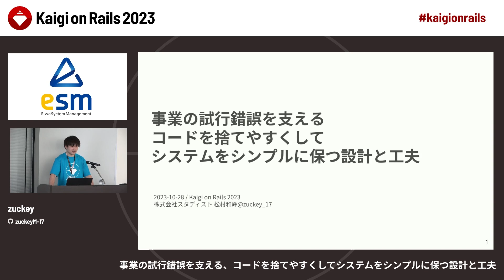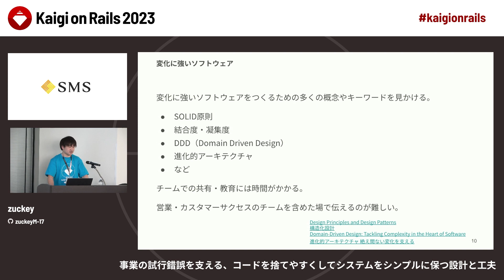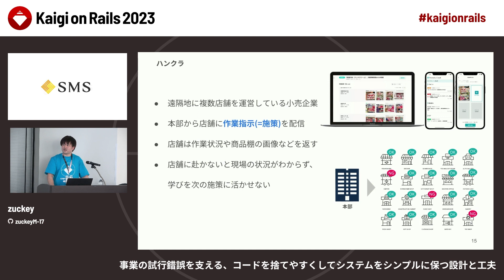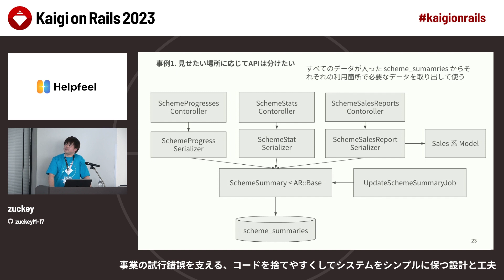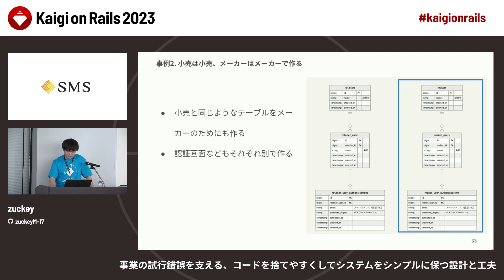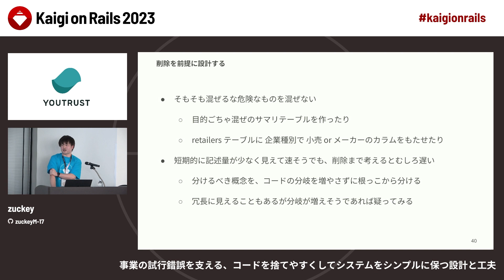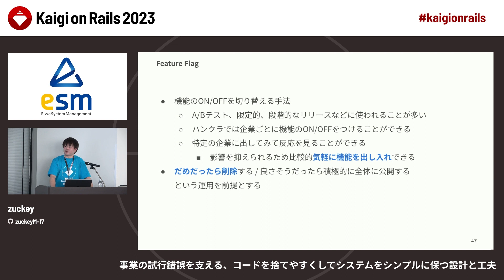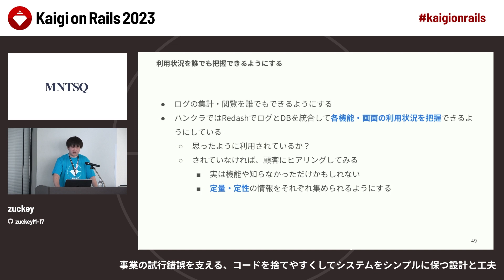事業の試行錯誤を支える、コードを捨てやすくしてシステムをシンプルに保つ設計と工夫 / zuckey - Kaigi on Rails 2023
【発表概要】
サービスを運用していく過程で、事業の状況や取り巻く社会環境に応じて提供する機能や課金体系などを変える（ピボットする）必要に迫られることが多いです。 特にBtoBのサービスでは、少ない顧客企業と長期的な取り組みになることが多く、1社ごとの取引金額の大きくなりがちです。 それゆえに、特殊なケースに対応するためにシステムを作り込むという選択を選ばざるを得ないケースもあります。 過度な作り込みによって、システムの柔軟性は損なわれ、事業はピボットしづらくなります。 本トークでは、書いたコードを捨てやすくしてシステムをシンプルに保つための設計と、捨てる意思決定を後押しするための工夫についてお話します。 システムをシンプルにすることにより、作り込みをしつつも試行錯誤のスピード感を維持します。そういった動きをするためのRailsアプリケーションの設計を具体例を交えて紹介します。 また、開発者がコードや機能を削除したいと主張しても、工数をかけて作ったものを削除する意思決定をするのは難しいものです。 コード、機能の削除を進めるためにプロダクトのステークホルダーをうまく巻き込んだ議論をするためのTipsを紹介します。 本トークを通じて、急激に変化する社会の中でも柔軟に対応するプロダクトを作るために、Webアプリケーション開発者が普段から準備できることについて知ることができます。

【発表者】
zuckey

Kaigi on Railsは、初学者から上級者までが楽しめるWeb系の技術カンファレンスです。